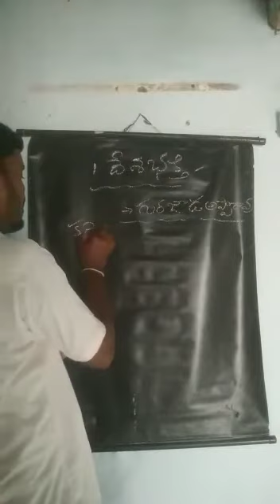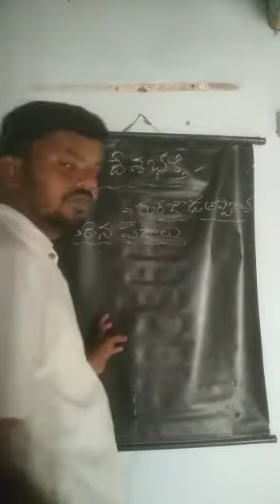class4 Telugu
Deshabhakthi lesson class work